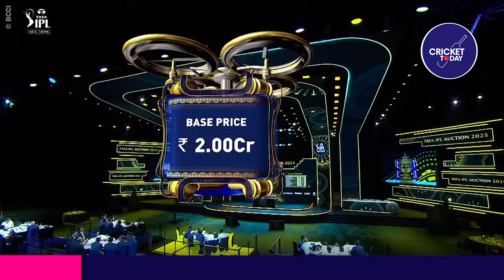Who is the youngest millionaire in IPL history? Vaibhav Suryavanshi Rajsthan Royals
আইপিএলের ইতিহাসে কনিষ্ঠতম কোটিপতি ক্রিকেটার কে এই বৈভব সূর্যবংশী?

Address:
Cricket Today
House: 38/A, Dhanmondi 9/A, Dhaka-1209